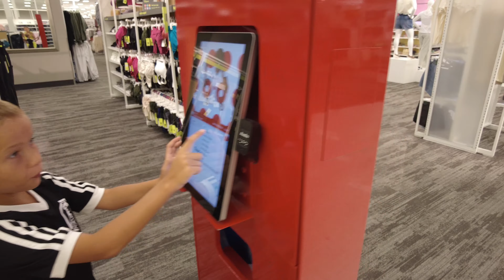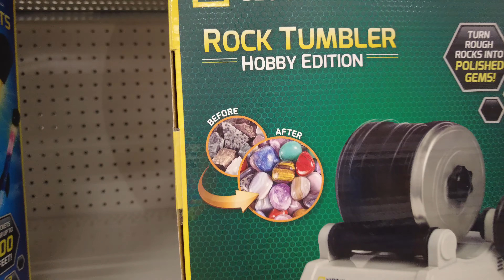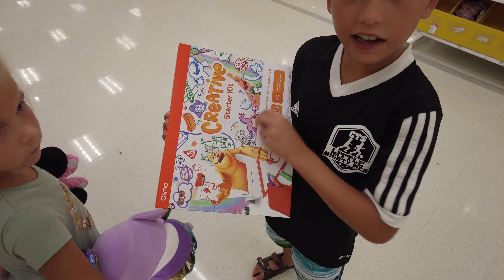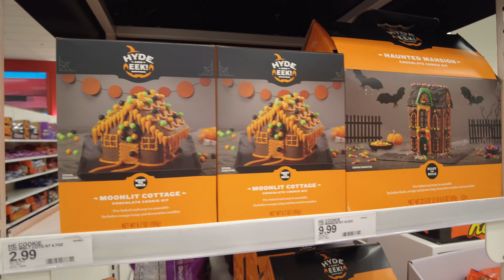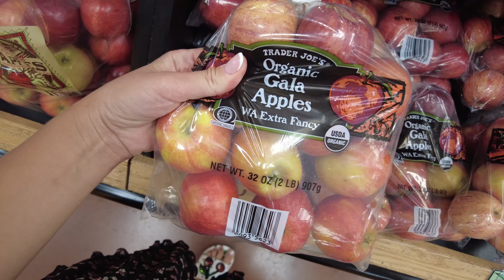Busy day with 4 kids.Gymnastics, soccer, shopping, beach and the list goes on...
Ever wondered how my full day goes by?
This is my best attempt at showing you, this doesn't include bathroom breaks haha and my daytime job of answering emails, texts and client messages but sums up my FAMILY DAYLIFE pretty well!
xoxo
About US:

Our home is geared with the following:
Coffee machine
Mask i put on my face 3 times a day, simple and cheap
My cordless iron

Our address should you want to send us anything:
Family Daylife
7050 W Palmetto Park Rd, suite 15-153